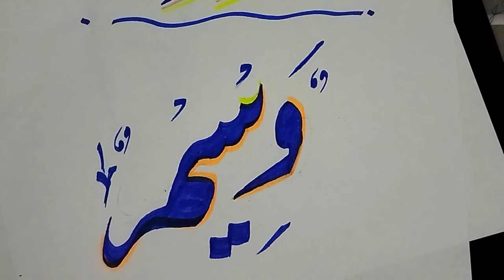Wasim name calligraphy in urdu by Calligraphy ki Duniyaa | calligraphy tutorial